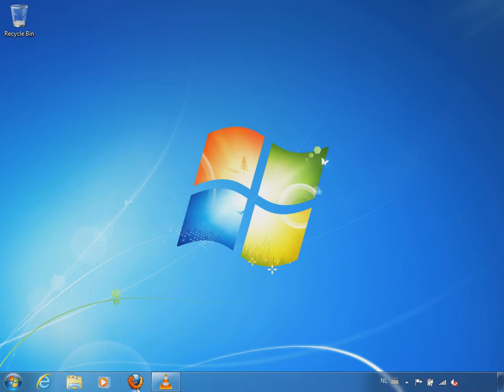Section II: 1b2. Wikipedia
An example of NoScript and RequestPolicy in action can be seen in this video.

Note: I actually used I2P to access in the video above. To prevent inexperienced I2P users from sending privacy sensitive (personal) information through the I2P outproxy (the I2P service that lets you browse the internet anonymously) I have decided not to explain this feature in this part of the tutorial. Using the I2P outproxy is covered later in this tutorial.

You can now start exploring part of the I2P world! Go ahead and try some of the sites listed under "I2P-Hosted Sites of Interest" on the I2P router console or try some of the sites listed in the sidebar